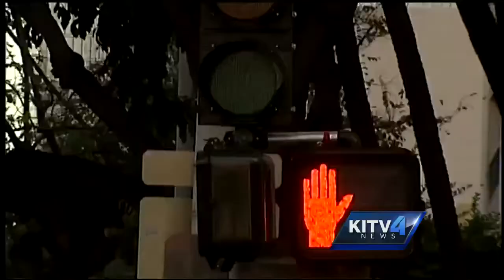King Street bike lane officially opens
Drivers in town will now have to yield for bicyclists headed in both directions along King Street.